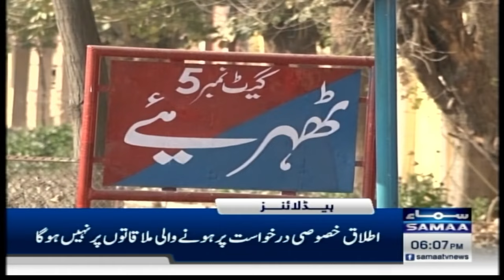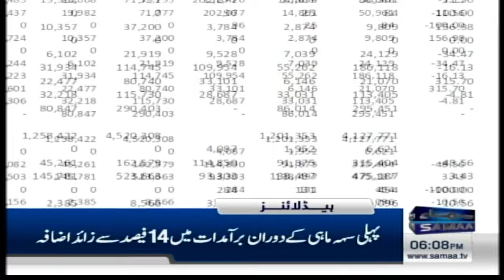Samaa News Headlines 06 PM | Imran Khan Agreed | Fazl ur Rehman in Action | 19 Oct 2024 | SAMAA TV